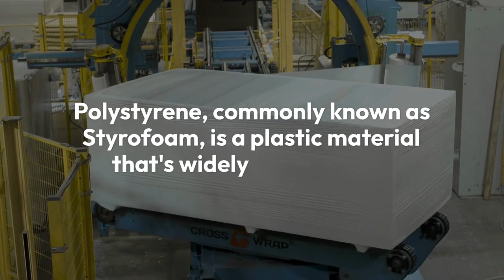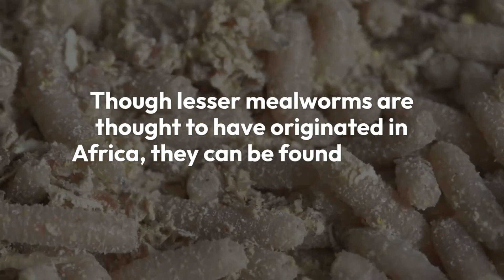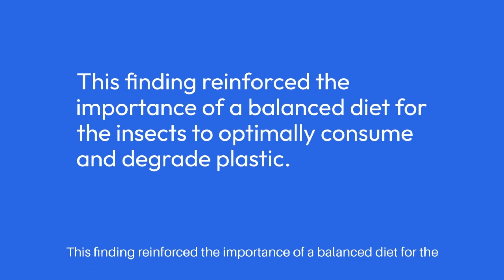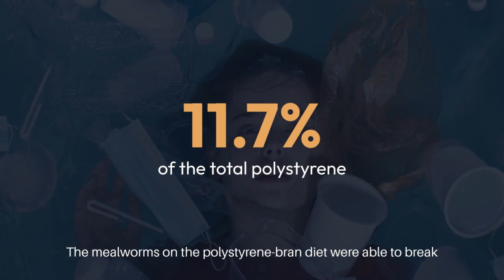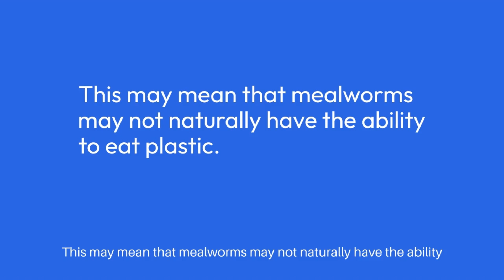Plastic-Eating Insect Discovered in Kenya: The First of Its Kind in Africa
Plastic-Eating Insect Discovered in Kenya Is The First of Its Kind in Africa